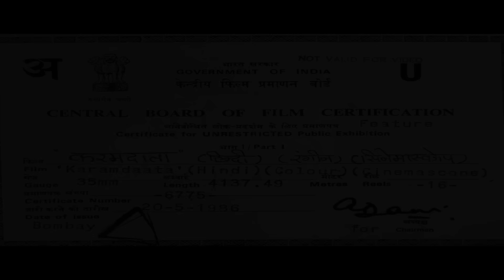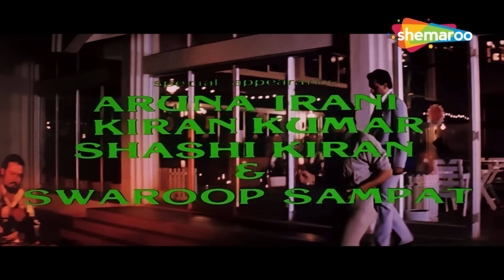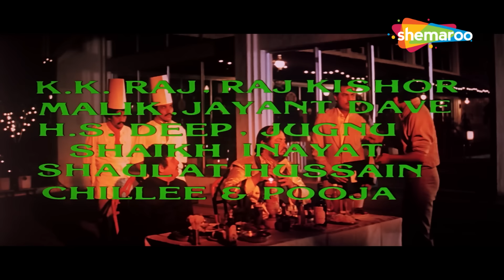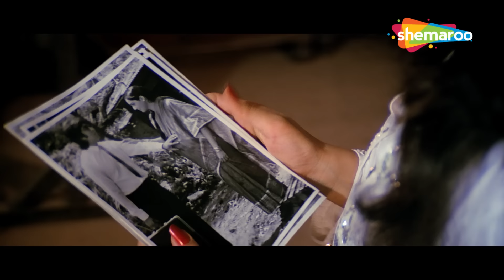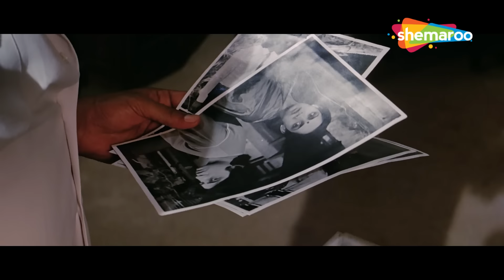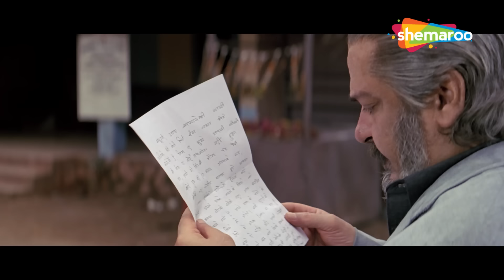मिथुन दा की एक्शन मूवी - कर्मदाता (1982) HD - अमृता सिंह, शक्ति कपूर, किरण कुमार_Hindi Action Movie